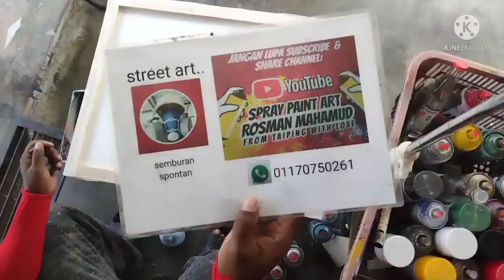SPRAY PAINT ART PLANET SENJA.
STREET ART..
# FINGER ART..